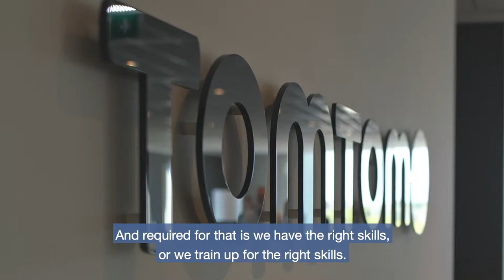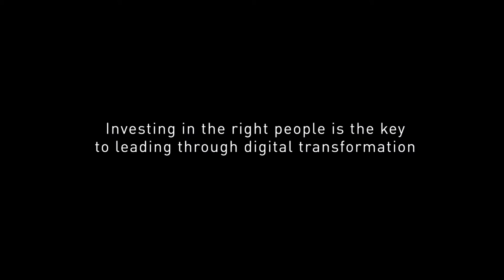Evaluación del liderazgo en TomTom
"La transformación tiene implicaciones en todo lo que hacemos... Por ello tuvimos que ayudar a nuestros líderes a aprender como liderar de manera diferente"